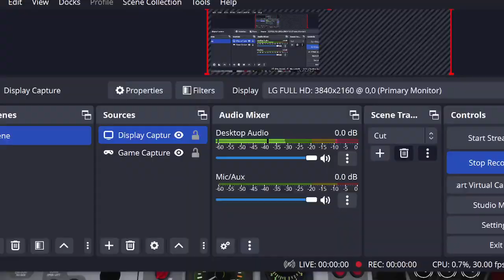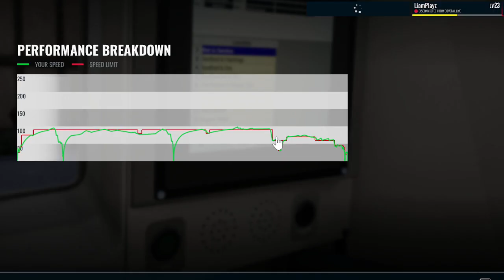TSW3! Class 387 (8 Car) Brighton - London Victoria | Gatwick Express!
Non Roblox Saturday is gone. I will upload a Non roblox vid once or twice a week!